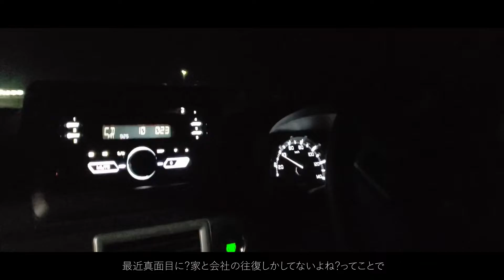20220716 仕事終わってからドライブに行ったんだけども、なんとなく熊本に行ってポケストップだけ回して帰ってきた。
どうもお疲れ様です。

映える写真を撮る兼道中の知らないポケストップ回す程度の軽い夜中のドライブになるはずでしたが、かなりハードなドライブとなりました😂

思い立ったら即行動！ですね？😂ｗ

とても疲れましたけど、思いついたときに行動しないとなんかもう次がないような感じがするので、これで良かったとは思います。

が、帰りは小栗峠のところの道の駅で少し仮眠しましたが、めっちゃ狭かったです😂ｗ

…朝7時に帰ってきたロングドライブでした。